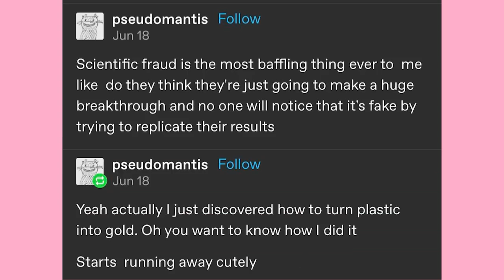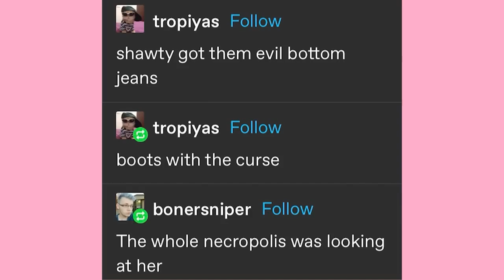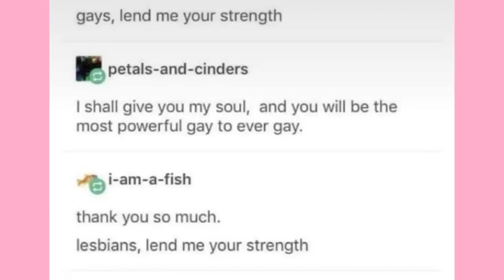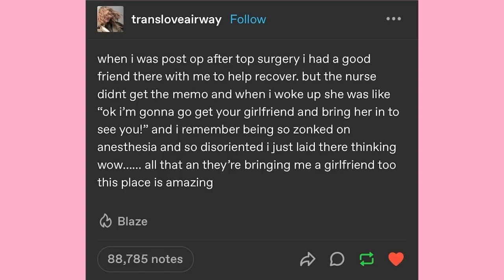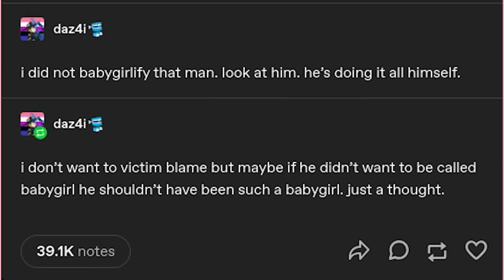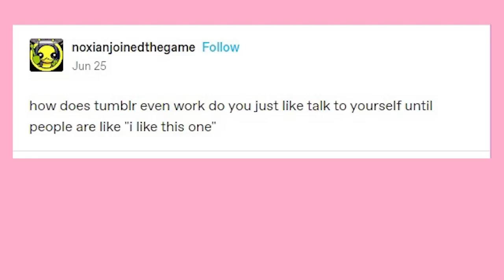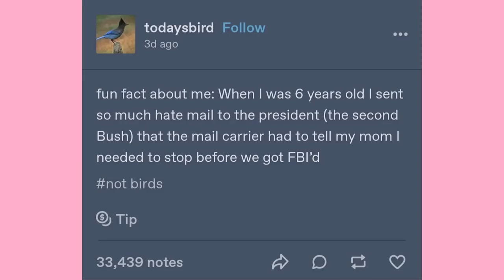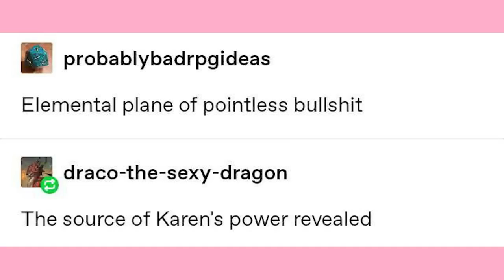It Came From Tumblr #152 | Binge Compilation